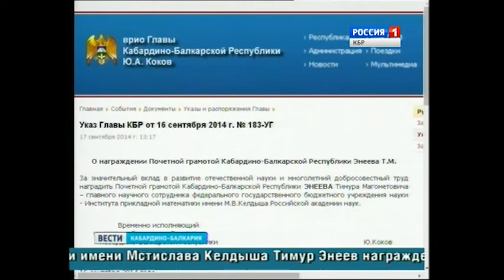Вести КБР (17.09.2014,17:45)